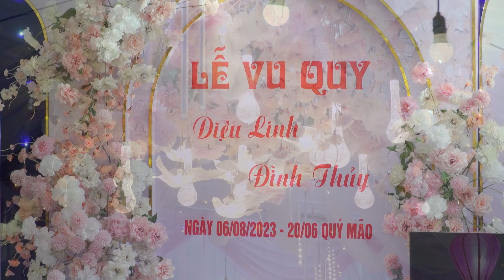1. Lễ Đính Hôn